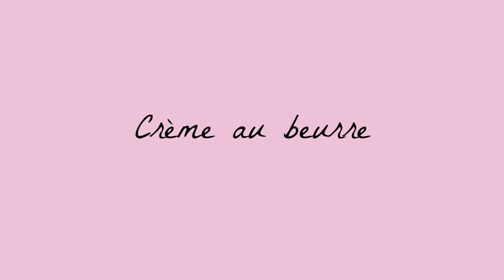كريمة الزبدة لذيذة و ناجحة Crème au beurre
كريمة الزبدة لذيده و ناجحة

recette
100g de de blans d'œufs.
200g de sucre semoule.
300g de beurre.
130g a 150g praliné amande.

زبدة حيوانية 300 غ
 بياض البيض100 غ
 سكر خشن200 غ
 براليني 100 غ